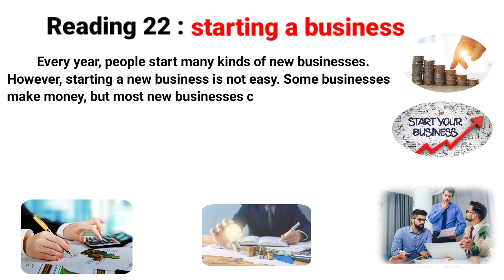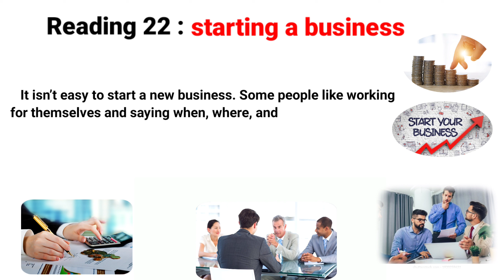Listen and practice 22 "starting a business (English for speed and fluency) تعلم الإنجليزية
Improve your English accent 🇬🇧🇺🇸👌
Learn English with abdo
Practicing makes perfect 🥰